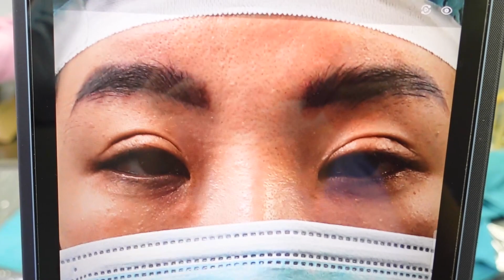🎥[LIVESTREAM] Kết quả ngay sau sửa mí| Dr Hùng Thanh